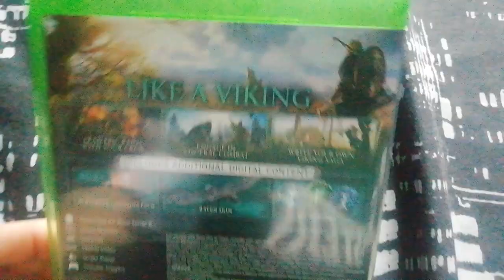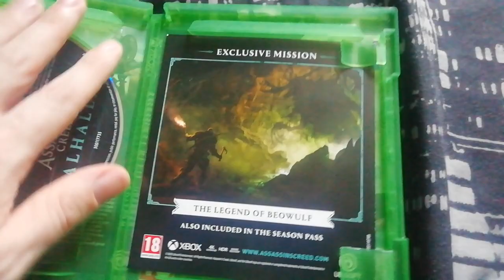Assassin's Creed Valhalla (Xbox Series X/Xbox One) Drakkar Edition Unboxing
Hi there, today I unbox Assassin's Creed Valhalla Drakkar Edition for the Xbox Series X and Xbox One.